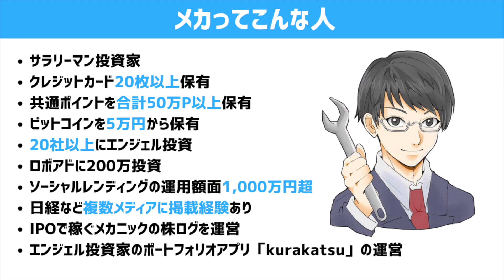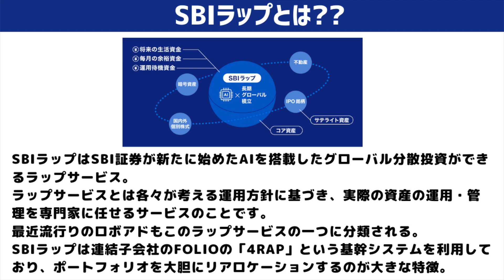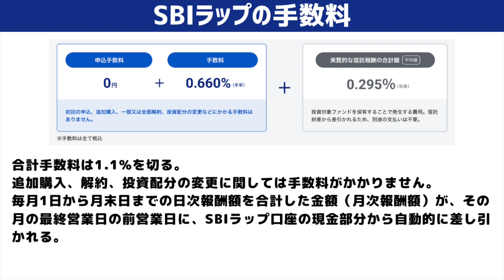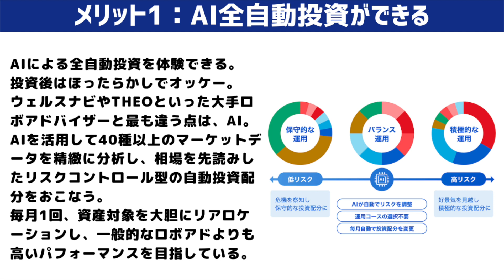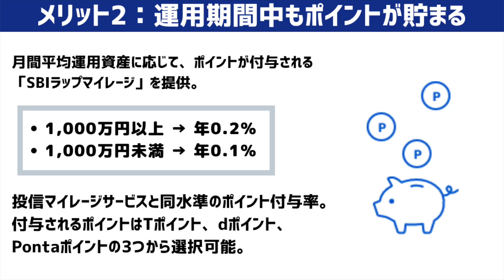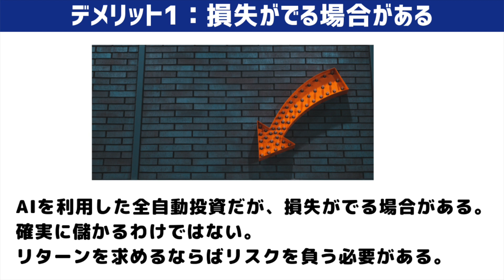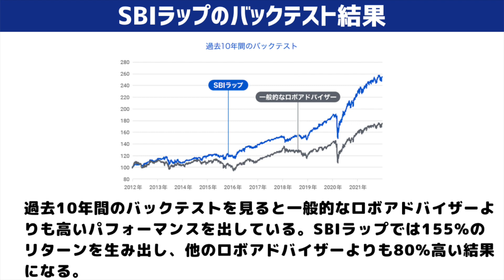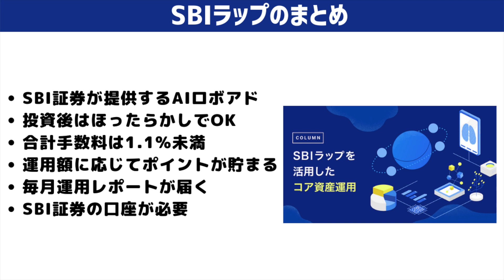【評価】SBIラップのAIロボアドはウェルスナビより優秀!? メリット6選とデメリット2選、始め方や手数料、積立、ラップマイレージを初心者向けに超解説!! FOLIOのロボプロとも比較!!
SBI証券はこちら (PR)

SBI証券が新たに始めるAIロボアド「SBIラップ」についてまとめました。
投資を検討している方は参考にしてください。

※最新情報、変更点があった場合はブログ記事に追記します。必ずこちらも一読ください。

\\知識0でも今から実践できるお金に関する情報を発信//

💰サラリーマン投資家のリアルな投資実績
💰自慢したくなるおすすめ株主優待の紹介
💰出費を1%節約できるキャッシュレス情報